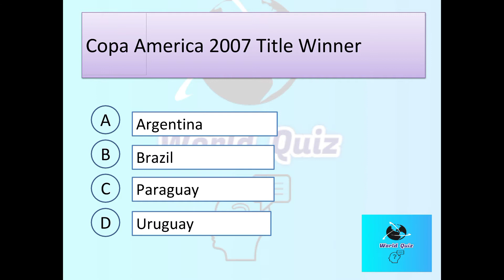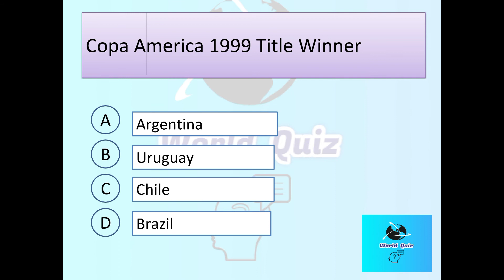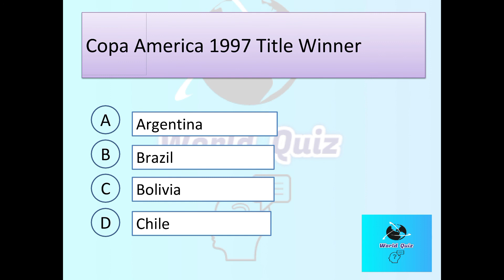Copa America 2021 | Football Quiz 2 | English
Quiz for Sports / Football / Cricket / FIFA / T20 / World Cup / General Knowledge